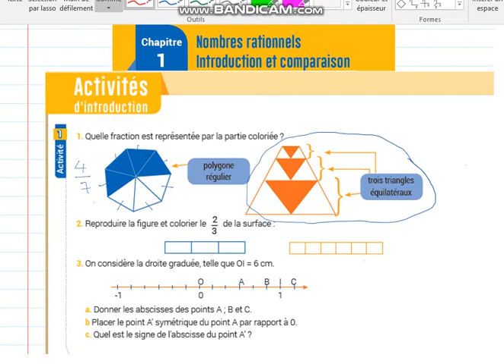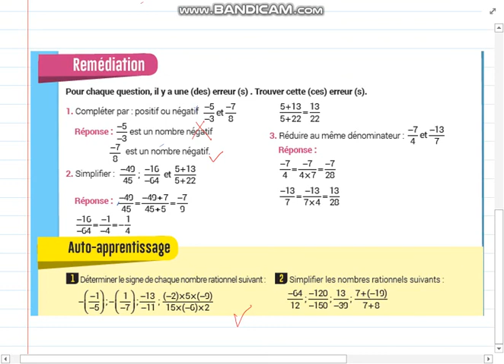Chapitre 1: Nombres rationnels introduction et comparaison (2éme Année collège)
Ce chapitre 1 porte sur l'introduction des nombres rationnels, conformément au programme de 2 éme AC.jeux défis 7th grade#Maths#Michael Penn#The Design Palette